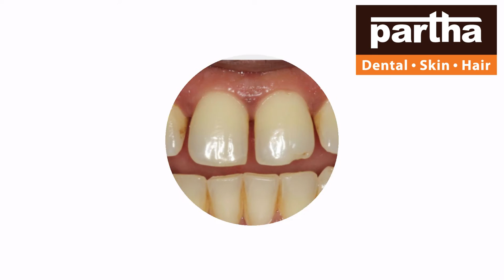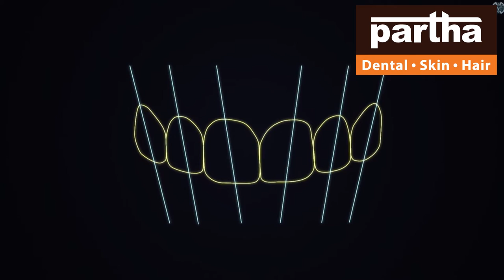Narasaraopet | Partha Dental Skin Hair Clinic | Dr Kalpana | Advanced Dental Skin Hair Treatments